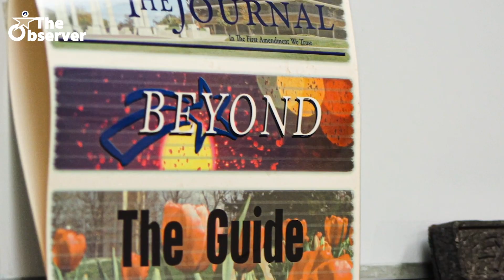Train to Become a Professional Journalist | UIS Observer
​@theuisobserver is the editorially independent student newspaper at the University of Illinois at Springfield.

Study at @uistube to learn how to publish news and feature stories, editorials, and opinions relevant to the campus community, state, and national issues while upholding the highest professional and ethical standards.